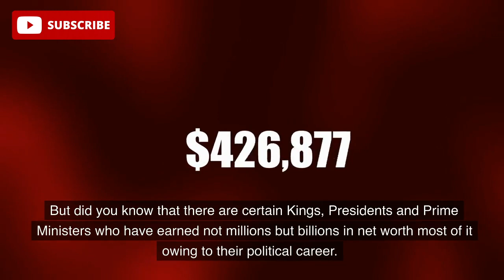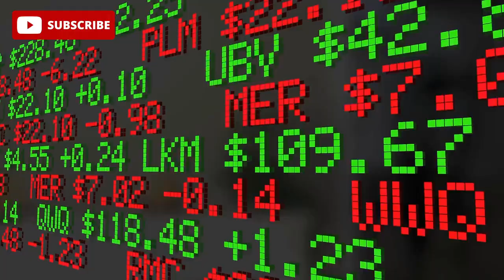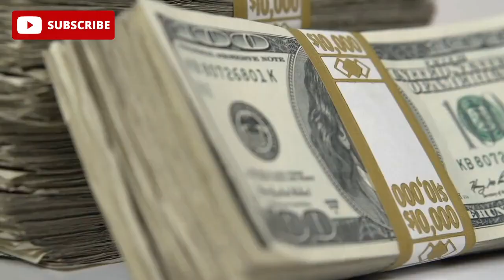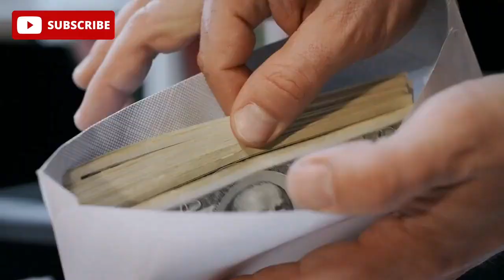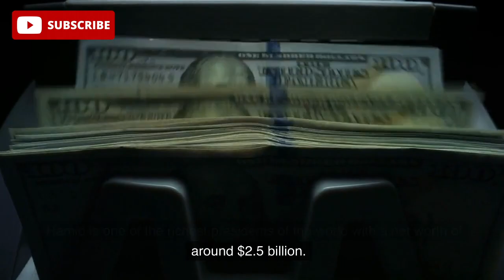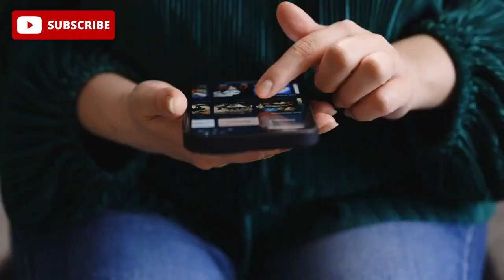Unveiling the Top 10 Richest Presidents: Who's #1?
❤ Stay updated with our smartmoneytactics celebritynews quietluxury affirmation and overall luxurylifestyle videos. Support us now and become a market and luxury expert
About LUXE ORDER
� Videos about
 ✍ Written, voiced, and produced by LUXE ORDER
� Support us now and become a LUXE ORDER fan
� Business Inquiries and Contact For business inquiries, copyright matters or other inquiries please contact us at: (email) Copyright Questions If you have any copyright questions or issues you can contact us at (email) Copyright Disclaimers • ● We use images and content in accordance with the YouTube Fair Use copyright guidelines. • ● Section 107 of the U.S. Copyright Act states: “Notwithstanding the provisions of sections 106 and 106A, the fair use of a copyrighted work, including such use by reproduction in copies or phonorecords or by any other means specified by that section, for purposes such as criticism, comment, news reporting, teaching (including multiple copies for classroom use), scholarship, or research, is not an infringement of copyright.” • ● This video could contain certain copyrighted video clips, pictures, or photographs that were not specifically authorized to be used by the copyright holder(s), but which we believe in good faith are protected by federal law and the fair use doctrine for one or more of the reasons noted above.

I'll also upload top ten videos and affirmation videos to relax our mind but to learn something at the same time. Support us now and become a luxury expert � Watch the entire video for more information! _________________________________________________________________ About LUXE ORDER � Videos about smartmoneytactics celebritynews quietluxury ✍ Written, voiced, and produced by LUXE ORDER � Subscribe now for more vlog news market � Support us now and become a LUXE ORDER fan _________________________________________________________________ � Business Inquiries and Contact For business inquiries, copyright matters or other inquiries please contact us at: (email) Copyright Questions If you have any copyright questions or issues you can contact us at (email) Copyright Disclaimers • ● We use images and content in accordance with the YouTube Fair Use copyright guidelines. • ● Section 107 of the U.S. Copyright Act states: “Notwithstanding the provisions of sections 106 and 106A, the fair use of a copyrighted work, including such use by reproduction in copies or phonorecords or by any other means specified by that section, for purposes such as criticism, comment, news reporting, teaching (including multiple copies for classroom use), scholarship, or research, is not an infringement of copyright.” • ● This video could contain certain copyrighted video clips, pictures, or photographs that were not specifically authorized to be used by the copyright holder(s), but which we believe in good faith are protected by federal law and the fair use doctrine for one or more of the reasons noted above. Visualization LuxuryLifestyle Billionaire millionaire Billionairelifestyle motivation MotivationalSpeech Affirmations Inspiration Inspirational IAmAffirmations Wealtherapy Thesecret LawofAttraction manifest positiveaffirmations morningaffirmations rich #2023